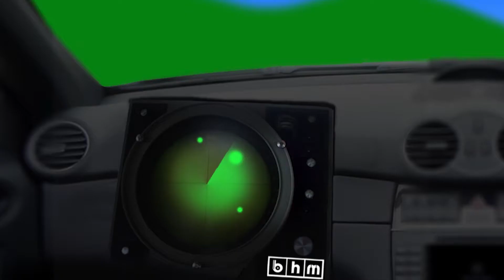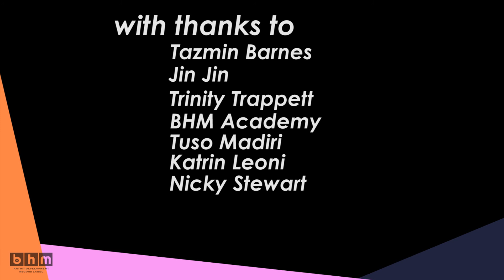BHM TV Episode 2 - Jin Jin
BHM's brand new TV Series with behind the scenes previews, interviews, live events, in the studio and music artists revealing some of their secrets.  Jin JIn is featured in Episode 2.
With huge thanks for appearing to HIT Songwriter Jin JIn, Creative Director Nicky Stewart and BHM artists Tazmin Barnes, Trinity Trappett, Tuso Madiri and The Big Help Academy.

Directed by Dutch Van Spall
Camera: Helen Walker, Josh Leach & Dutch Van Spall
Animation: Josh Leach
Edited: Captured Alive

Big Help Music is the UK's Leading Artist Development Company